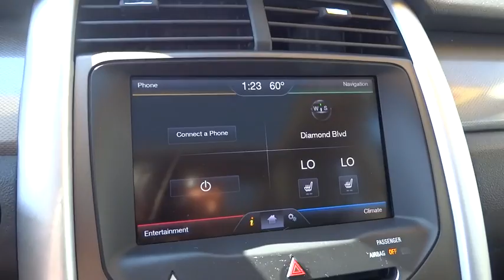2013 Ford Edge Walnut Creek, East Bay, Dublin, Concord, Livermore, CA P7031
2013 Ford Edge

BLUETOOTH / WIRELESS, CERTIFIED PRE-OWNED, NAVIGATION / GPS, One Owner vehicle, Personal Lease return, Personal Vehicle, and MoonRoof/Sun Roof. Ford Certified, Power Liftgate, and Vista Roof. Previous owner purchased it brand new! Want to save some money? Get the NEW look for the used price on this one owner vehicle. With plenty of passenger room, you won't have to worry about being cramped when it's more than just you in the SUV. Consumer Guide praises Edge for its interior materials and cargo room. Ford Certified Pre-Owned means you not only get the reassurance of a 12Mo/12,000Mile Comprehensive Warranty, but also up to a 7-Year/100,000-Mile Powertrain Limited Warranty, a 172-point inspection/reconditioning, 24/7 roadside assistance, trip-interruption services, rental car benefits, and a complete CARFAX vehicle history report.
205A EQUIPMENT GROUP ORDER CODE  -inc: MyFord Touch w/8  touch screen  (2) driver configurable 4.2  LCD color displays  media hub w/(2) USB ports  SD card reader  audio/video input jack  SYNC services voice-activated communications & entertainment system w/911 assist  vehicle health reports  traffic reports  GPS based turn-by-turn driving direction & information services  dark-copper center stack finish  rear view camera  leather seating surfaces  heated driver/front passenger seat  fold-flat 6-way pwr front passenger seat w/manual recline,3.5L TI-VCT V6 ENGINE  (STD),6-SPEED AUTOMATIC TRANSMISSION,PANORAMIC VISTA ROOF,VOICE-ACTIVATED NAVIGATION SYSTEM  -inc: CD/MP3 player  SD card for map & point of interest storage  SIRIUS Travel Link w/6-month subscription,Body-color manual-folding pwr heated mirrors -inc: integrated blind spot mirrors  security approach lamps,Leather shift knob,Leather-wrapped steering wheel -inc: cruise controls  5-way MyFord controls  audio controls,SYNC voice activated communications & entertainment system -inc: Bluetooth capability  steering wheel audio controls  USB port  audio input jack  911 assist  vehicle health report *Additional SYNC services available w/annual subscription fee*,AM/FM stereo w/CD player -inc: MP3 playback  clock  (6) speakers  aux audio input,4-wheel anti-lock disc brakes,Tire pressure monitoring system